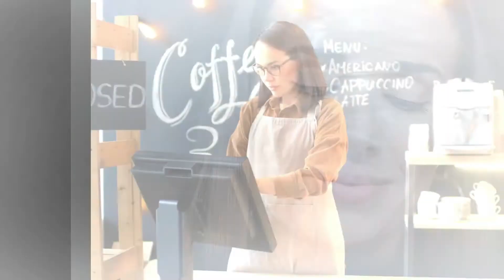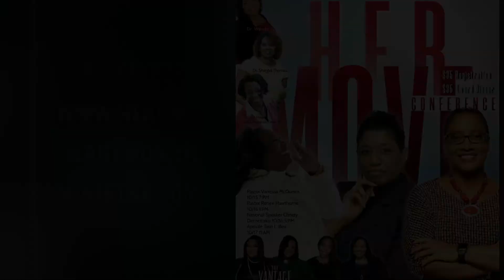HERMOVECOMMERCIAL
Coming to Cincinnati October 15th - 17th HER MOVE CONFERENCE! You have watched her ask for help, you have watched her struggle, you have watched her fight for it, NOW GOD HAS SAID YES...so watch HER MOVE!